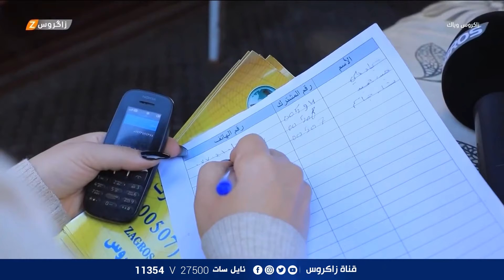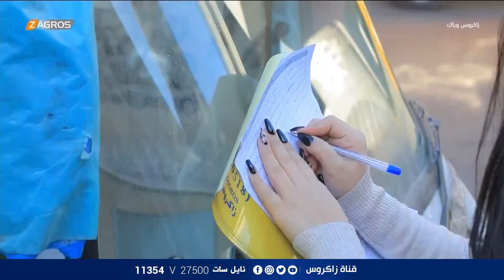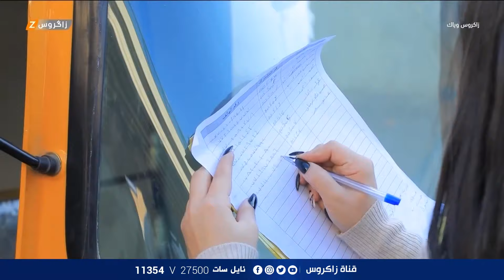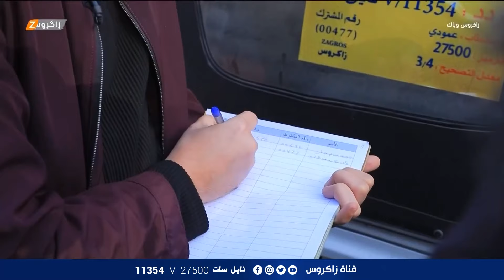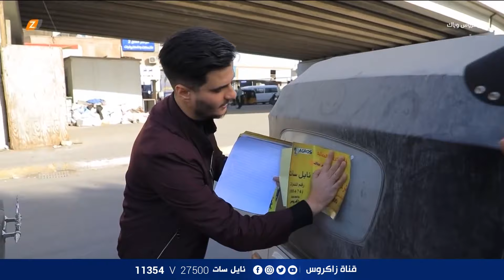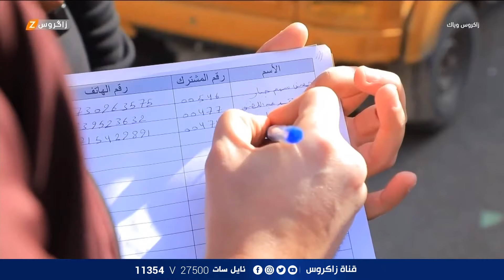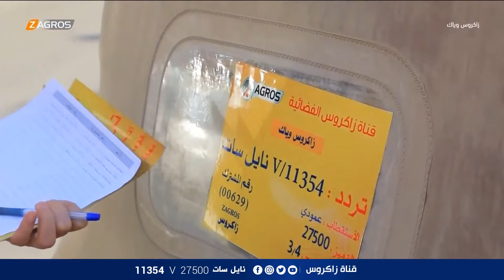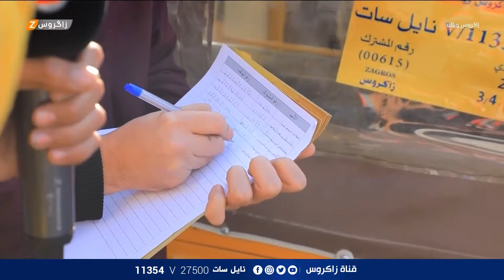برنامج زاكروس وياك 2022/5/14